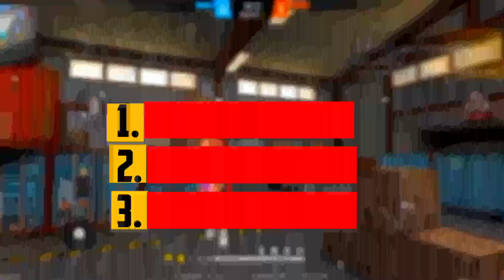Fastest Gloo Wall Trick In Free fire On Mobile - 2023 // Secret Trick For Very Fast Gloo Wall FF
Fastest Gloo Wall On Mobile Like Other Server Players - SECRET REVEALED | Very Fast Gloo Wall Tricks

Topics That I Covered :-

gloo wall fast trick
fast gloo wall tricks
fast gloo wall
fast gloo wall tricks 3 finger
how to get 5 gloo wall in clash squad

1. Very fast gloo wall trick
2. 2 finger gloo wall trick
3. Fast gloo wall trick 3 finger
4. White ff gloo wall trick
5. Very fast gloo wall tricks
6. Gloo Wall fast tricks
7. How to put fast gloo wall
8. Free fire fast gloo wall trick
9. Gloo Wall fast tricks
10. Very fast gloo wall trick 2 finger hud
11. Very fast gloo wall trick 3 finger hud
12. Dark tips ff
13. Garena Free fire max
Main Topics -
1. Very fast gloo wall tricks
2. Fast gloo wall tricks
3. How to put fast gloo wall on mobile
4. Fast gloo wall tricks 2 finger hud
5. Fast gloo wall tricks 3 finger hud
6. Super fast gloo wall trick
7. White ff gloo wall trick
8. Xpord ff gloo wall trick
9. W-xing gloo wall trick
10. Very fast gloo wall trick on mobile
11. Fast gloo wall tutorial

I Explained - Very fast gloo wall trick on mobile or fast gloo wall tricks like other server players I shared very fast gloo wall tricks for 2 finger and 3 finger hud like white ff, W xing and xpord ff. I also shared how I put very fast gloo wall like PC players and fast gloo wall secrets in this video so watch full video to know secret behind very fast gloo wall or fast gloo wall trick on mobile. **Contact**
     me